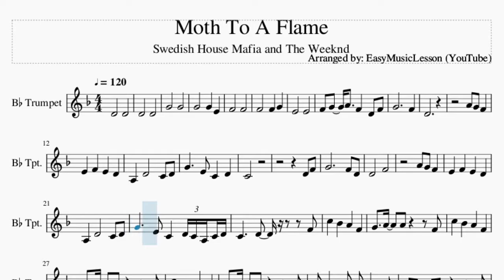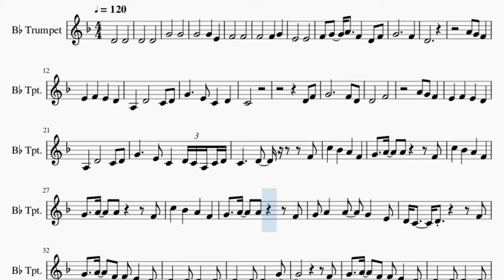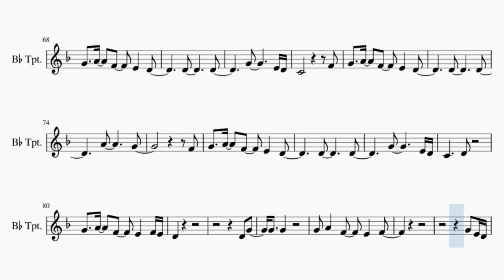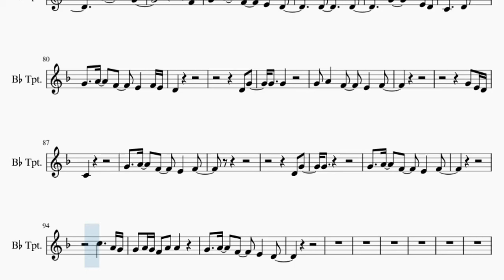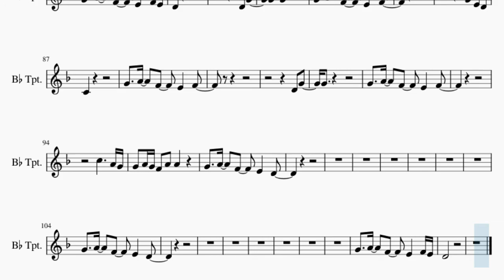Trumpet Sheet Music: How to play Moth To A Flame by Swedish House Mafia and The Weeknd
Comment and let us know how the videos have helped you. It keeps us going! :)Here is a sheet music/tab video on the song Moth To A Flame by Swedish House Mafia and The Weeknd on the trumpet. A trumpet sheet music arrangement which is transposed to notes that are easily played by trumpet, for the song Moth To A Flame by Swedish House Mafia and The Weeknd.

EasyMusicLesson teaches you to play the your favorite instrument, through well-arranged sheet music so that you too can learn how to play Moth To A Flame by Swedish House Mafia and The Weeknd on the trumpet as fast as you can. A trumpet sheet music with backing tracks to help your play the song better.

Chords of Trumpet arrangement:
C Min   F Min   C Min   Bb Maj   Ab Maj   F Min   C Min   Bb Maj
Ab Maj   F Min   C Min   Bb Maj   Ab Maj   F Min   C Min   Bb Maj
Ab Maj   F Min   C Min   Bb Maj   Ab Maj   F Min   C Min

Melody notes of Trumpet:
D4   D4
D4   D4
G4   G4
G4   G4 E4
F4   F4
F4   F4 G4
E4   E4
F4 G4 A4 F4 D4 F4
G4     F4
D4
A3 D4   C4 D4
G4   E4 C4 D4
C4
D4 F4
G4     F4 D4
D4   F4
G4   E4 C4 D4 C4 A3 C4 D4
C4   D4 F4
C5 Bb4 A4 F4
G4 A4 A4   F4
G4 A4 A4 G4 E4
D4 C4 D4   F4
G4 A4 F4 E4 D4
D4   D4
D4   G4
F4
D4   D4
G4   E4 D4
C4     F4
D4   D4
A4   G4
F4
D4   D4
G4   E4 D4
C4   D4
G4 A4 F4 E4 F4 E4
D4
D4 C4 D4 D4 G4
A4 G4   D4 G4
A4 G4   E4 F4 E4
D4
D4   D4
D4   G4
F4
D4   D4
G4   E4 D4
C4     F4
D4   D4
A4   G4
F4
D4   D4
G4   E4 D4
C4   D4
D4
D4 G4
G4 G4
G4 A4 F4 E4 F4
G4 E4 D4
C4
D4 G4
G4
C5   A4 G4
G4 A4 G4 F4 A4 A4
D4